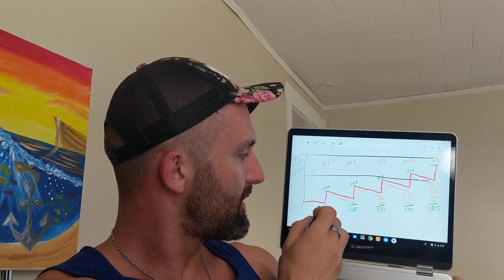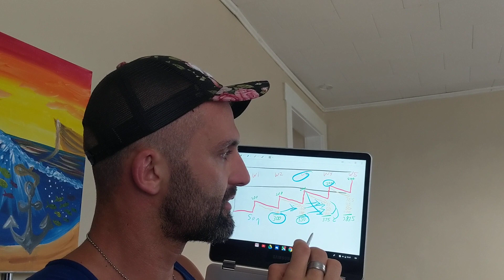Testosterone esters half life and optimal ranges explained